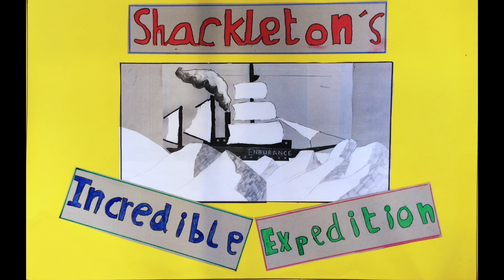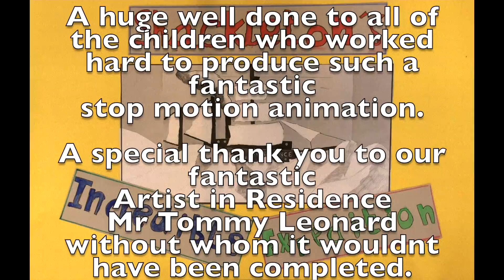Shackleton's Incredible Adventure